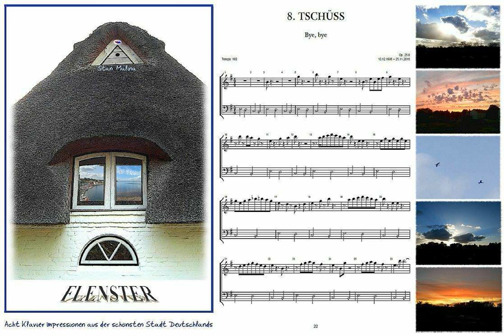8 Tschüss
Mit den Flenster-Klavier-Impressionen möchte ich meinen bescheidenen Beitrag zur Popularisierung meiner Stadt leisten,
in der ich schon über dreißig Jahren lebe.
Flensburg ist - meiner Meinung nach - die schönste deutsche Stadt in der Kategorie "fünfzigtausend bis einhunderdtausend Einwohner".
Ich lade Sie herzlich zu musikalischen Blicken aus Flensburgs Fenstern ein!
Stan Malina

Hier ist die rohe Computermusik als Muster für später mögliche Interpreten.